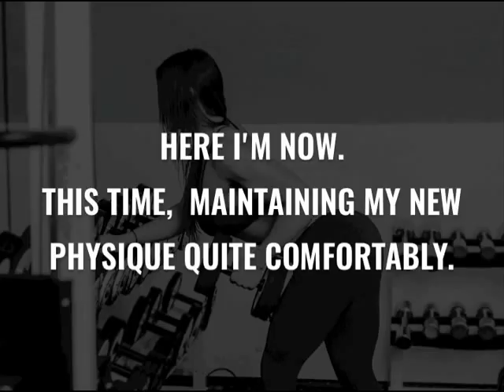Stefanie Macherhammer - Female Fitness Motivation #6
Female motivation by fitness model Stefanie Macherhammer